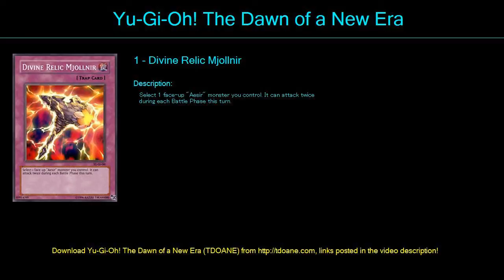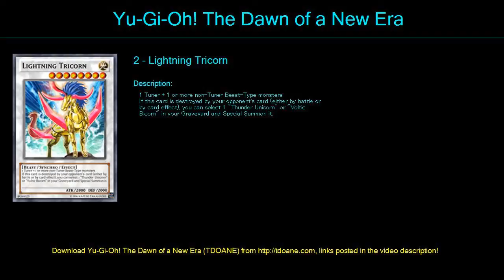deck thor Deck Profile May 2016